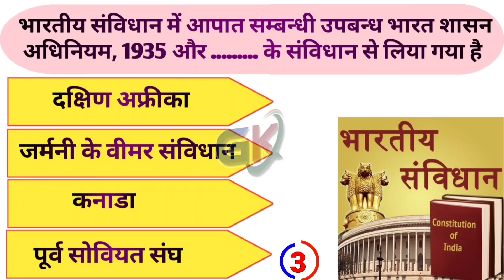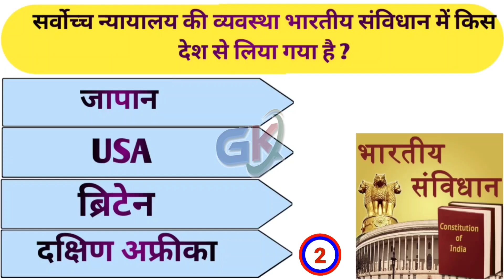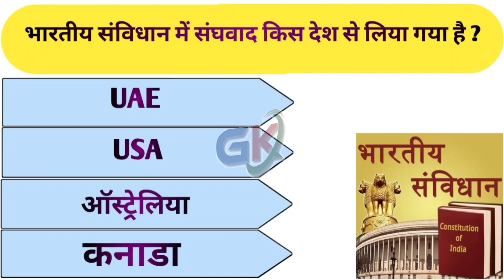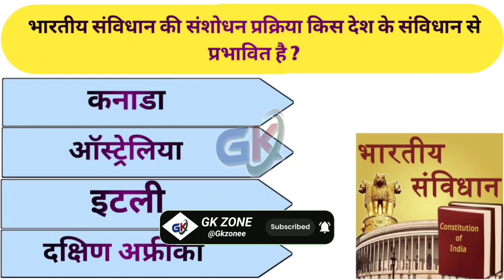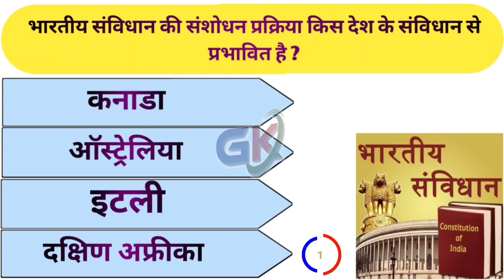GK Question || GK In Hindi || GK Question and Answer || GK Quiz || GK ZONE || LUCENT GK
General Knowledge Most Important Question GK Quiz Cover Topic In This Video Your Queries 👇👇
GK
General Knowledge
Important GK Questions and answer for
Competitive Exams
Quiz Test
gk study
Important gk
Quiz test
competitive quiz
quiz questions
general knowledge questions
gk quiz
India GK
hindi gk
samanya gyan
gk questions
india gk in hindi
2022 gk questions and answers
lucent gk
lucent geography
geography gk
lucent mcq
gk
gk questions and answers
gk question
general knowledge
gk study
gk questions
g k
question
general knowledge questions and answers
samanya gyan
gk ke sawal
knowledge
question answer
general knowledge questions
gk knowledge
जनरल नॉलेज
जीके
gk quiz
g.k
gk
gk question
gk afroz
gk questions
gktoday
gk tricks
gk study adda
gk video
gk live
question
सामान्य ज्ञान
general knowledge ke question
gk knowledge
gk dijiye
general class
GK
gk question
general knowledge
g k
g.k
question answer
question
जीके
gk
knowledge
general knowledge question
g. k
+quiz
g k question
STUDY
GK ZONE
GK ZONE
gk gs
जीके क्वेश्चन
gk 2020
gk 2021
gk 2022
gk 2023
gs
g.k. question with answer
answer
lucent gk
GK 2021
GK 2022
GK 2023
g,k
जनरल नॉलेज
gk knowledge
GK Police
GK IAS
GK IPS
tense
current affairs
g.k questions
gk today current affairs
जी के
GK
GK BR
Gk
gK
G K
Gk quiz
GK hindi
gk​​​​​​​​​​
G​​​​​​​​​​.K
GK ki Video
Good sawal
जीके.
GK.
GK ZONE
GK STUDY Lucent
GK Hindi Question
 सवाल
hindi question
gk question gk question
 answer
gk dijiye
general knowledge question answer
जीके जीके
samanya gyan
 GK number 1
GK Question
 gk question
gK question